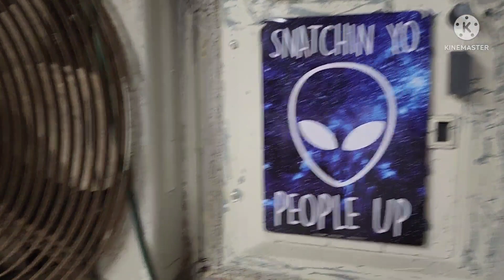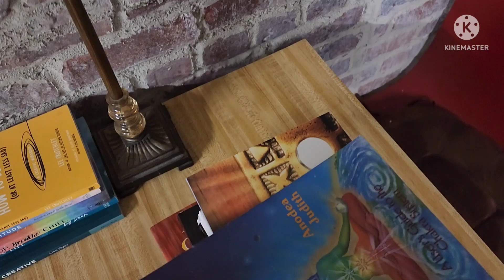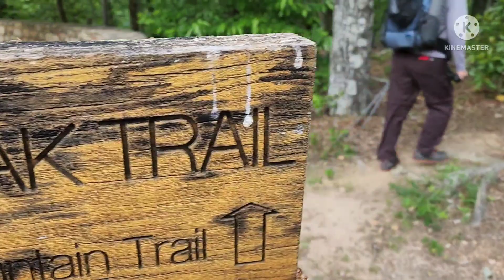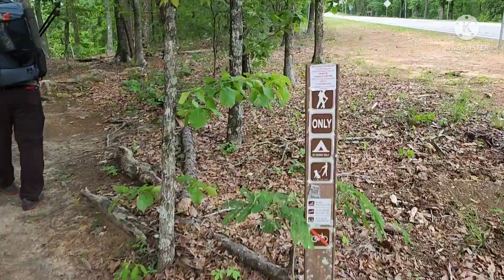Famous artist created stickers for my channel.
I finally have stickers!  I will be at trail days so I will be sticker trading there.  My sister designed a sticker for my channel in a unique style and I think they look great.